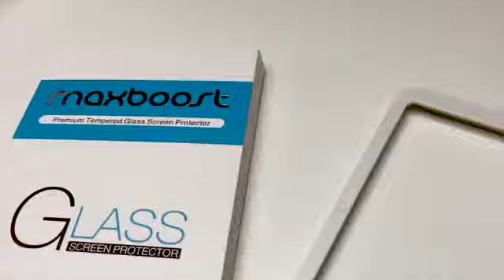amFilm iPhone Tempered Glass Screen Protector | $100k Bonuses in Description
To buy this screen protector from amazon, click the following links;
1. United States
2. United Kingdom
3. Canada
👉 To avail $100k bonuses, click the following link;